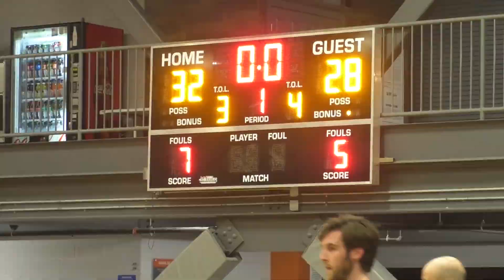Light Work v Chinos - Leewood Basketball - Winter '23